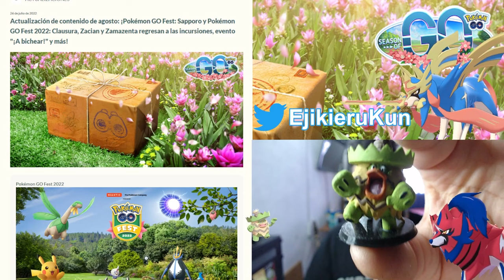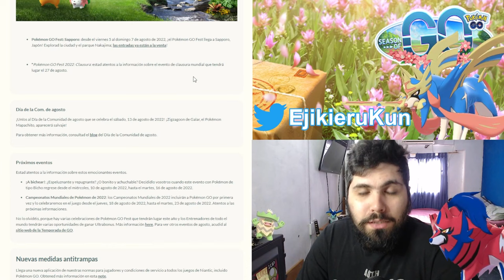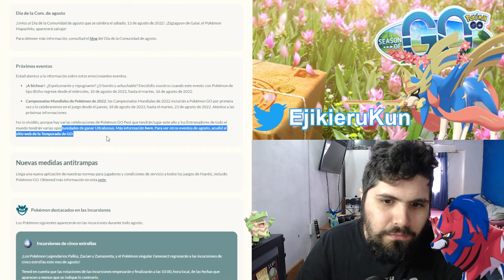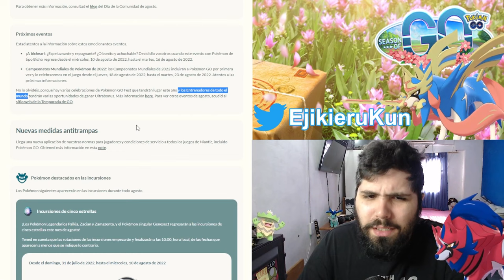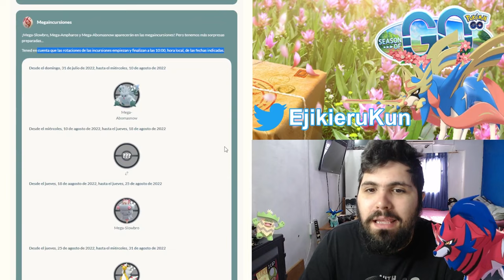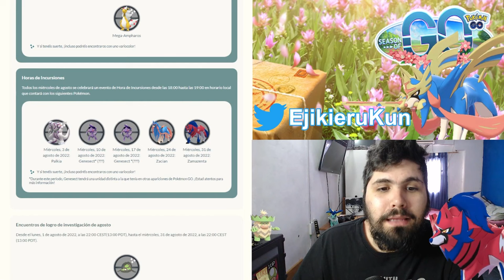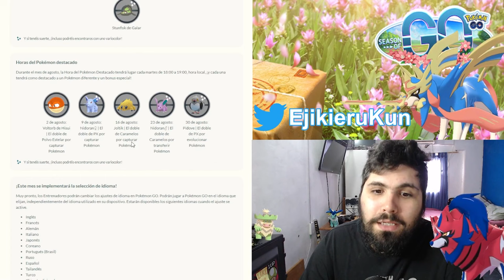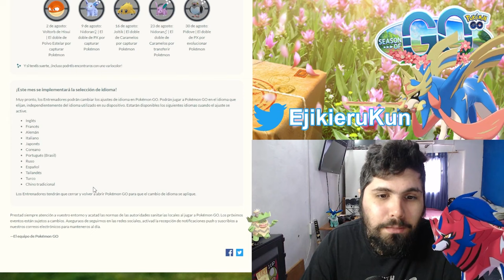¡NO TE PIERDAS LOS XL DE ZACIAN Y ZAMAZENTA! l Pokémon GO Argentina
Si quieres ayudarme a mejorar el canal y futuros sorteos, puedes regalarme un cafecito 🍵